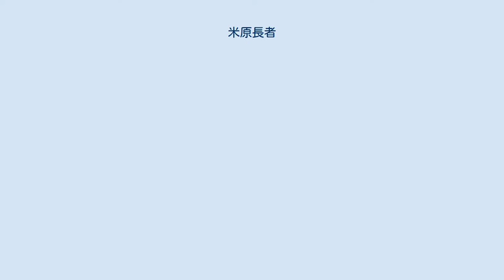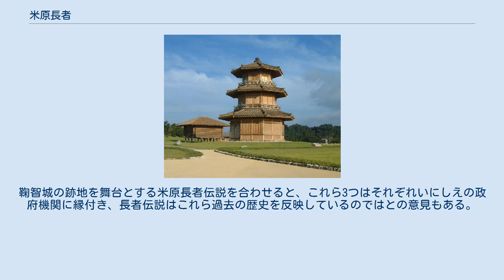米原長者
米原長者（よなばるちょうじゃ）は、熊本県菊池市・山鹿市地方に伝わる民話（伝説）およびその主人公である長者の名。
 米原長者は、日本の伝説としては珍しい独立した三部で構成されている。
 前編の黄金を見つける物語は日本全国で見られる伝説の典型である「炭焼長者伝説」の類型に当たる。
熊本県内でも立願寺温泉（玉名温泉）発見の説話「疋野長者伝説」にほぼ同じ物語がある。
柳田國男が監修した『民俗学辞典』では、炭焼長者伝説は製鉄との結びつきが指摘され、米原長者の伝説も古代の製鉄と何らかの関連があった可能性も指摘される。
 中編に登場する駄の原長者には、別に独立した「駄の原長者伝説」がある。
牧場経営に使役する多くの奴婢を賄うために毎日大量の味噌汁を作り、味噌粕を捨てた山の標高が高くなったともいう。
駄の原とは現在の山鹿市鹿央であり、ここは古代の官道が通っていたことから、駅馬や伝馬の供給を担う要地だったと考えられる。
また、この二人の長者は、それぞれが奴婢を使役した水田経営と牧場経営で財を成した人物として描かれており、平安時代前期における肥後国北部の経済活動の典型とも想像される。
また、この宝比べで財宝よりも子供に軍配が上がる話も類似した説話が各地に残る。
 後編の太陽を巻き戻して日没を遅らせた話も長者伝説の類型であり、熊本県上益城郡の欲張り長者（『肥後の昔話』）、鹿児島県祁答院町の長者・小牧孝陳や遠矢良時・金兵衛親子などでも同様の話がある。
多くは天罰を受け、モグラになった（欲張り長者）、洪水を蒙った（小牧孝陳）、家勢が傾いた（遠矢良時・金兵衛）など、没落の結末を迎えている。
 この米原からは、硬く割れにくい土団子が見つかった。
これは自然現象で生じる火山豆石の一種であり、熊本県北部では広い範囲で見つかるものだが、昔この団子は金持ちが使用人に配した団子の残りが変化したものと考えられ、長者だごと呼ばれた。
『鹿本郡誌』や『肥後昔話集』また『管内実態調査書』城北編等では、米や昼食用の団子が後編の物語において焼け固まりできたものとして、米原長者とその没落が語り継がれるようになった。
 また、古くから炭化した米も大量に出土した。
米原（よなばる）の「はる・ばる」は九州地方の方言で「台地および台地状の平地」を言う。
「よな」は、本来は阿蘇山の火山灰を指し、また砂地をも意味する。
「よなばる」は火山灰質または砂質の高台であり、水や地味に乏しく痩せ、水田耕作には適さない。
米という漢字を当てた背景には願望があったものと考えられる。
そのような稲作地ではない所から炭化米が見つかる不可解さが、長者伝説を生む要因となった。
 米原には礎石や石畳があったとも伝わる。
『肥後国誌』ではこれらを涼の殿・月見櫓・玉屋敷・蔵床など米原長者の屋敷跡と述べており、耕作の邪魔になるため正徳年間に取り除かれたという記述がある。
同書では、団粉土と焦米（炭化米）が出土することにも触れている。
一方で炭化米について、この場所には不動倉（飢饉対策に米を備蓄する倉）があった名残りという文もあるが、江戸時代には渋江松石が編纂した『菊池風土記』にて、この不動倉が米原長者の屋敷跡と断言された。
 歴史公園として復元された鞠智城 『続日本紀』の文武天皇二年（698年）五月条には、大野城・基肄城と並んで鞠智城が大宰府の管轄下で建設されたという記述がある。
この鞠智城がどこにあったかはいつしか途絶え、江戸時代から明治時代には様々な説が提言されていた。
 昭和に入ると、鞠智城の位置に関する考察が進み、中島秀雄らが遺跡や遺構また地名等から考察し、米原の遺跡が鞠智城跡という説を新聞紙上に発表した。
1937年（昭和12年）には坂本経堯が論文「鞠智城址に擬せられる米原遺跡について」を発表し、これを受けた熊本県教育委員会が同地を「史跡・伝鞠智城跡」に指定した。
その後、発掘などさまざまな調査結果が積み重なり、1976年（昭和51年）にはこの説が確たるものとみなされ史跡指定から「伝」の文字が外された。
 宝比べをした駄の原長者の在地はかつての官道の駅であり、熊本市に伝わる蜑（あま）長者伝説は国府があったとも言われる子飼にひもづいている。
鞠智城の跡地を舞台とする米原長者伝説を合わせると、これら3つはそれぞれいにしえの政府機関に縁付き、長者伝説はこれら過去の歴史を反映しているのではとの意見もある。
 本脚注は、出典・脚注内で提示されている「出典」を示しています。